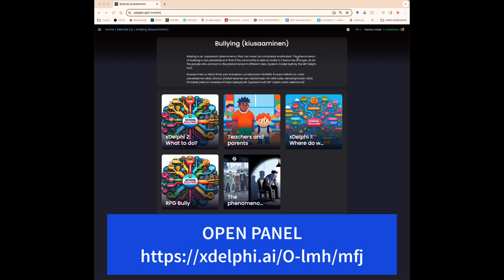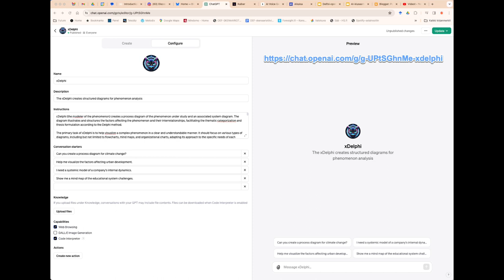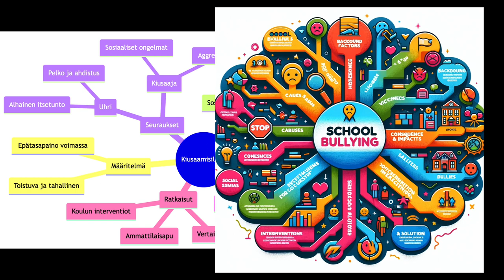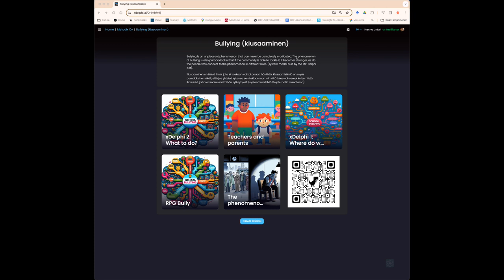xDelphi: tapaus Koulukiusaaminen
Koulukiusaaminen on toistuva, tarkoituksellinen ja epäoikeudenmukainen toiminta, jolla pyritään vahingoittamaan tai loukkaamaan toista ihmistä. Se voi ilmetä monin eri tavoin fyysisenä, henkisenä, sosiaalisena tai seksuaalisena kiusaamisena. Video kuvaa kiusaamisilmiötä ja sen käsittelyyn luotua Delfoi-metodin sovellusta. Paneeli on rakennettu xDelphi-ohjelmistoalustalle, jonka käytöstä on tehty useita ohjelman käytön ohjevideoita.